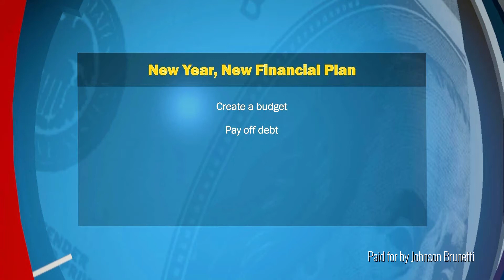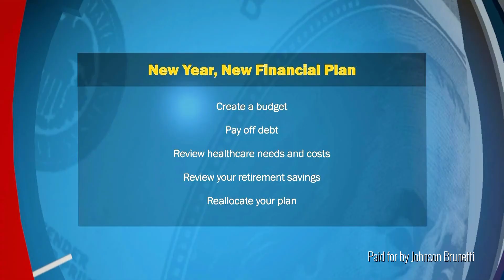New Year, New Financial Plan